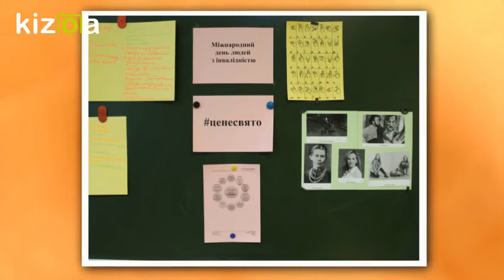Урок толерантності у Височанській СЗОШ І-ІІІ ст.